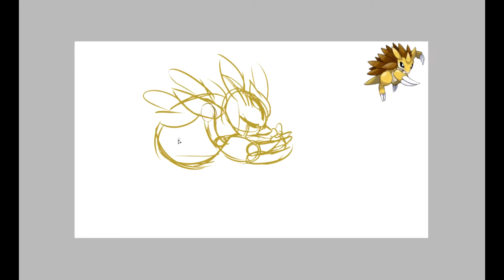Day 28: Pokemon Sandslash Speedpaint Sai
Day 28, Sandslash! So after yesterday's disaster of a drawing, today's Sandslash is MUCH better and I really like how it came out! ^_^

Programs:

Adobe Photoshop Cs6 - composition
Adobe After Effects Cs6 - the ending "follow me"
Adobe Premiere Pro Cs6 - editing the video